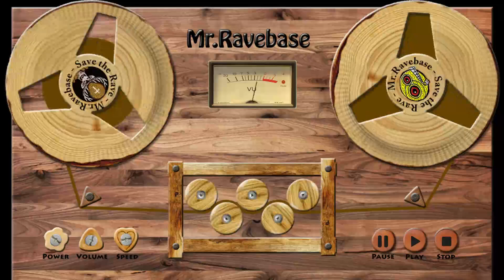DJ Errik - Da thang (Nothing like Acid)